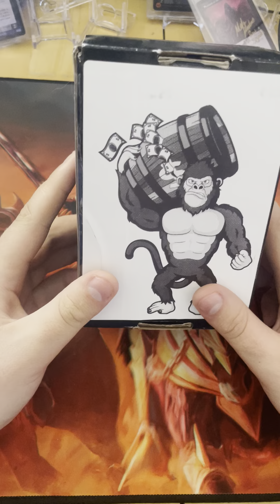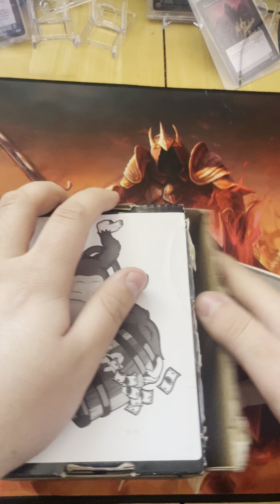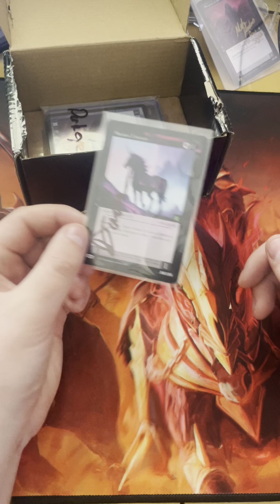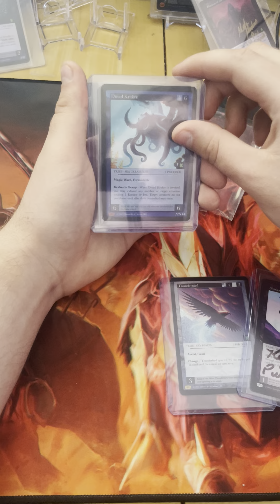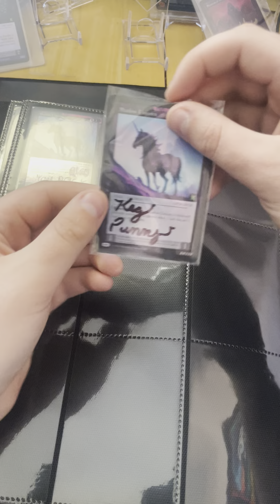I think Keg had way too much fun with this Package!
Welcome! Here's trying to make some Youtube Content.

If you like the cards you see, you can join the Chronicles of Arcane Discord or follow them on IG.